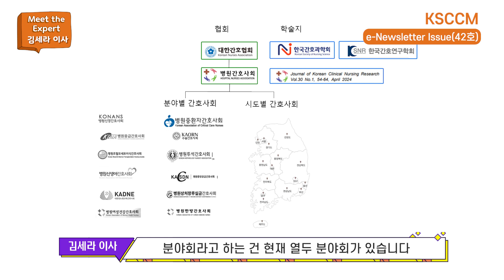[MEET THE EXPERT] #7 '서울아산병원 중환자 간호 김세라 팀장' 1부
(1부)대한중환자의학회 6월 호 웹진 Meet the expert 에서는 김세라 간호 이사님을 모시고 인터뷰를 진행하였습니다.